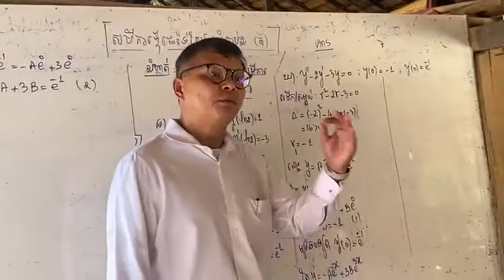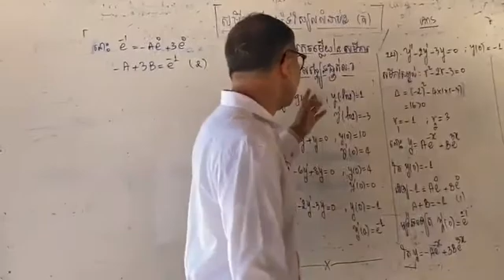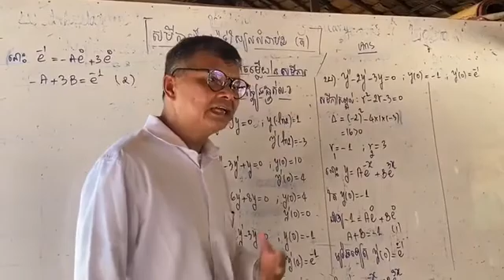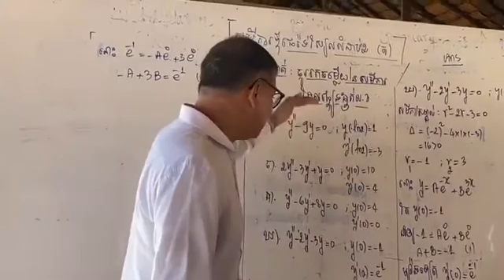ឯកឧត្តម ហង់ ជួនណារ៉ុន ផ្ដល់​​​គន្លឹះ​ខ្លះៗ ក្នុង​​ការ​សិក្សា​លើ​មុខ​វិជ្ជា​គណិតវិទ្យា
ឯកឧត្តម រដ្ឋមន្ត្រី ហង់ ជួនណារ៉ុន ផ្ដល់​​​គន្លឹះ​ខ្លះៗ ក្នុង​​ការ​សិក្សា​លើ​មុខ​វិជ្ជា​គណិតវិទ្យា | ស៊ឹមសុភ័ក្ត្រ រូបវិទ្យា